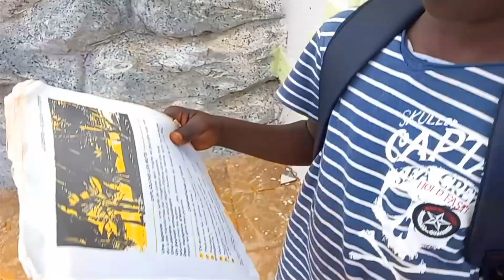SOUBEIGA OUSMANE ISAC wennama yaa soama HD